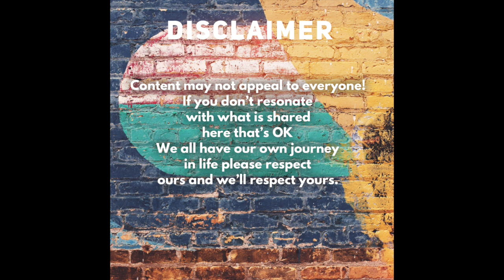Own Your Own Shit Show | Episode 7 || Why This Affects Women More!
The leading mental health issue in the world - sadly affects everyone at some point in their life.

But more often than not, women struggle the most with it. Find out why!

In this episode, Andrea and Lisa chat about what really causes the compression and depression of your life force.
Think sadness and deep grief is the cause?
You will probably be surprised!

Be sure to Join the after conversation below and share your thoughts and feelings around this topic.
We want to know how you are or are not dealing with your 💩 😁

And Start OWNING YOUR SHIT TODAY!